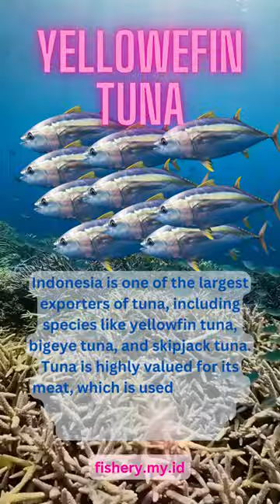Yellowfin Tuna from Indonesia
YELLOWEFIN TUNA
(Thunnus albacares)

Indonesia is one of the largest exporters of tuna, including species like yellowfin tuna, bigeye tuna, and skipjack tuna. Tuna is highly valued for its meat, which is used in various culinary preparations and canned tuna products.

SPECIFICATION
– Frozen
– Form: WR (Whole Round), WG (Whole Gutted), WGG (Whole Gillet and Gutted), Skin Less Fillet
– Size: Based on Inquiry
– Grade A is available

METHOD OF HARVEST
– Wild Caught
– Catching Method: Gillnetting and Trawling

PACKAGING
– IQF (Individual Quick Freezing) or IVP (Individually Vacuum Packed)
– 40 Ibs/carton